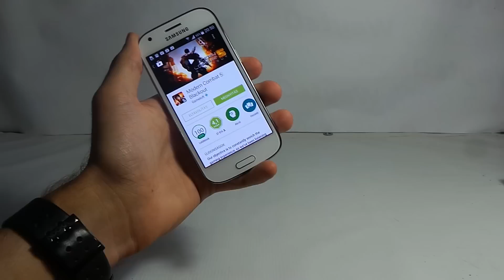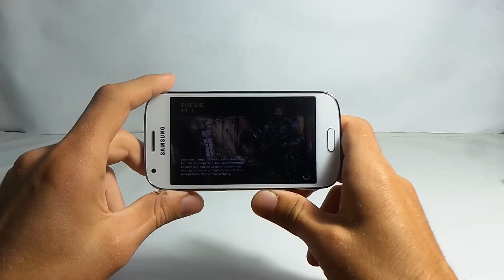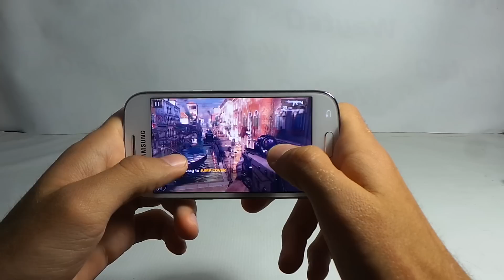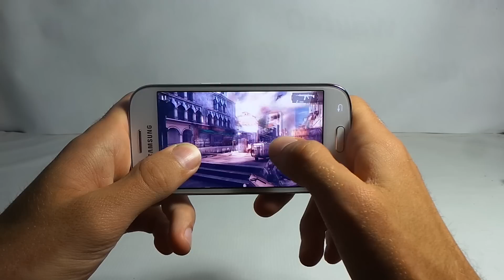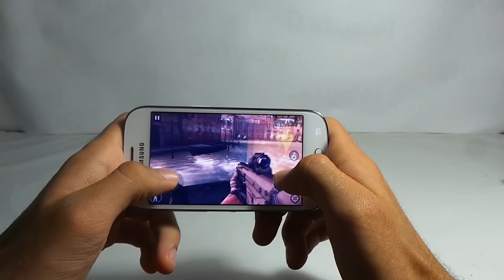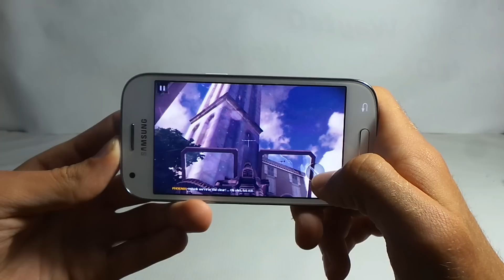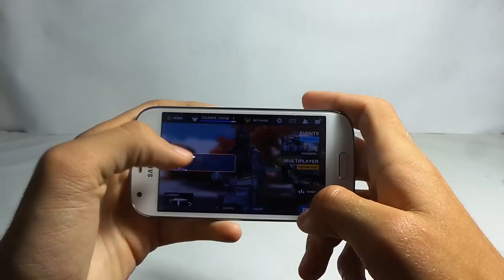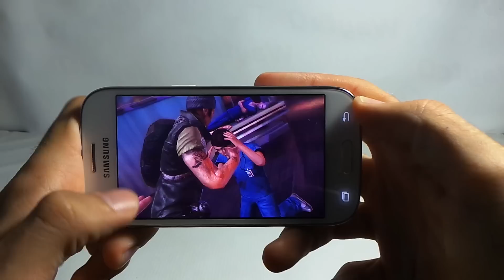Samsung Galaxy Ace 4 LTE Modern Combat 5 gameplay videó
Kipróbáltuk a Modern Combat 5 játékot a Samsung Galaxy Ace 4 LTE készüléken, amelynek 4,3 hüvelykes 800×480 pixeles kijelzőjét a Qualcomm Snapdragon 410-es négymagos processzor, az Ardeno 306-os grafikus gyorsító és 1 GB RAM hajt meg.